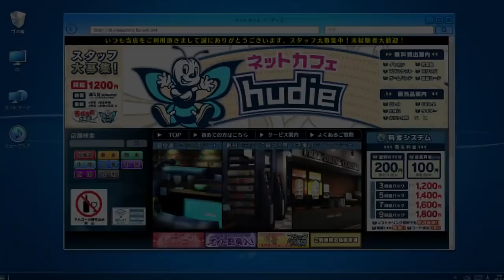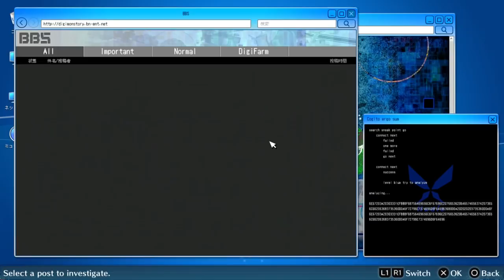Digimon Story: Cyber Sleuth Hacker's Memory English Playthrough with Chaos part 44: Eden Tickets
Also we're moving on to chapter 6.